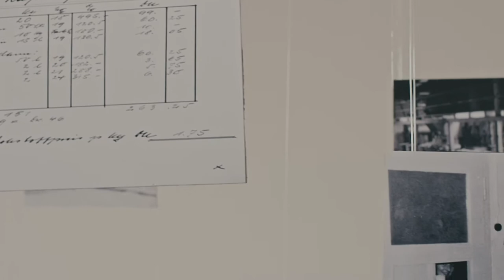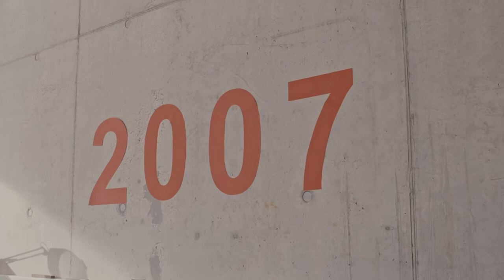Jowat 100 Anniversary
On the enterprise’s 100th anniversary, the adhesives specialist from Detmold is presenting itself with the statement “Our word is our bond. Since 1919.” Jowat underscores its commitment to high product quality and comprehensive services with a wide range of new, powerful adhesives from all fields of application.